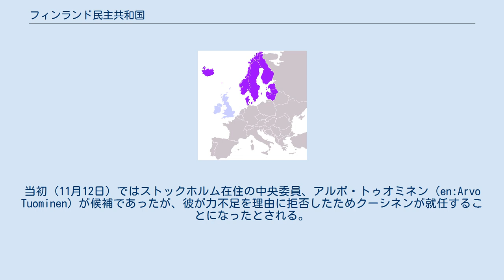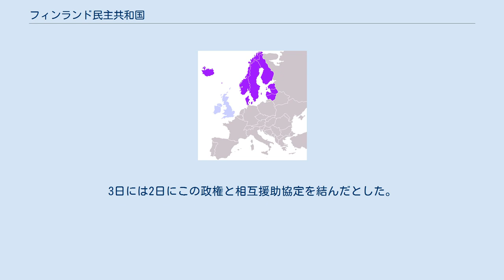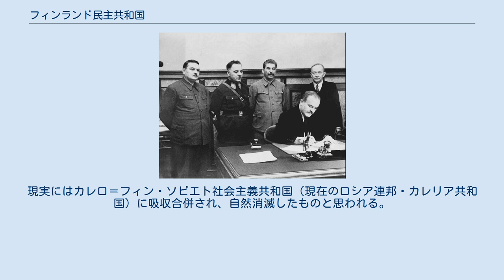フィンランド民主共和国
ソ連とフィンランド民主共和国間の条約にサインするモロトフ フィンランド民主共和国（フィンランドみんしゅきょうわこく、フィンランド語: Suomen Kansanvaltainen Tasavalta、英語: Finnish Democratic Republic）は、フィンランドに1939年12月1日から1940年3月13日の冬戦争終戦まで存在したソビエト連邦による傀儡政権。
カレリア地峡の町テリヨキ（現在のゼレノゴルスキ）が臨時の首都と定められ、ソ連はこの政府を唯一のフィンランド政府とみなした。
 首班（議長）はソ連に亡命していた共産党員オットー・クーシネンであった。
当初（11月12日）ではストックホルム在住の中央委員、アルボ・トゥオミネン（en:Arvo Tuominen）が候補であったが、彼が力不足を理由に拒否したためクーシネンが就任することになったとされる。
 1939年11月30日、モスクワはフィンランド共産党の放送を受信したとして同党の宣言を報道した。
翌日タス通信においてさらなる宣言を追加すると共に、ソ連がフィンランド民主共和国人民政府の形成を承認し、外交関係を結んだと報道した。
3日には2日にこの政権と相互援助協定を結んだとした。
そしてこれを唯一の政府とすることで、国際法上の戦争には当たらないと主張した。
 しかし冬戦争の継続と共にこの方針は放棄せざるをえず、3月12日、和平条約を従来のフィンランド政府と結び、18日にソ連の外相モロトフは「フィンランド民主共和国人民政府は無用な流血とフィンランド人の負担を考慮して、戦争終結に同意し、解散した」と発表した。
消滅の正確な日付は不詳である。
現実にはカレロ＝フィン・ソビエト社会主義共和国（現在のロシア連邦・カレリア共和国）に吸収合併され、自然消滅したものと思われる。
なお、カレロ＝フィン・ソビエト社会主義共和国の首班はオットー・クーシネンが引き続き務めることとなった。